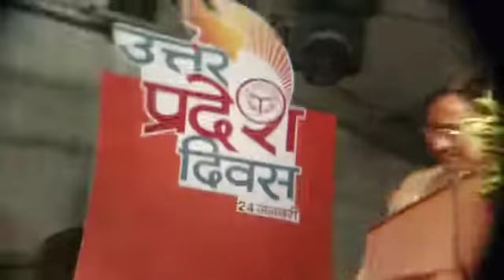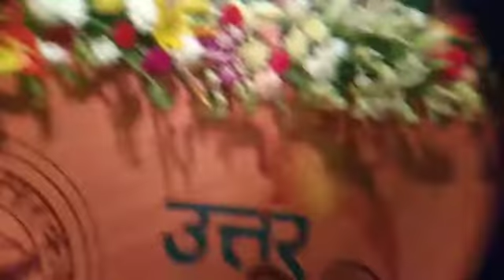Rita Bahuguna Joshi ji Live from Lucknow Mahotsav 2018